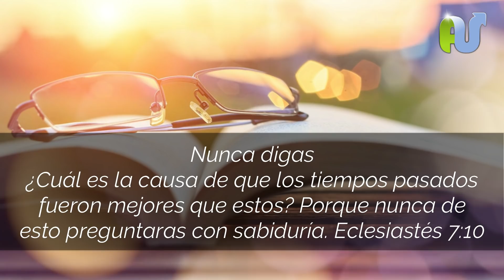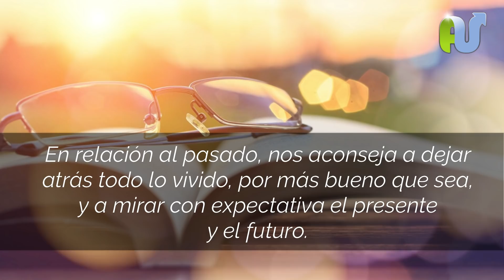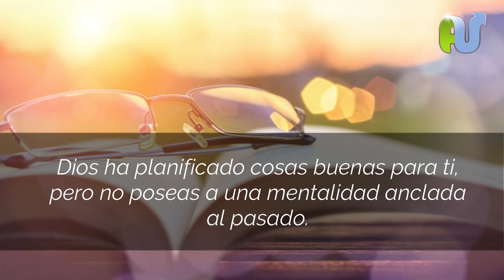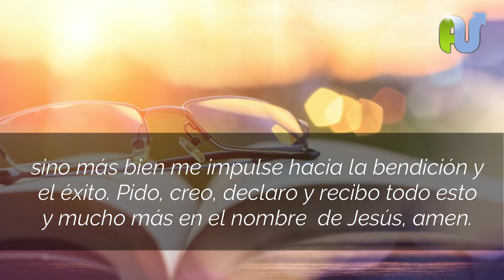ORACION de la Mañana de Hoy DIOS TIENE COSAS BUENAS PARA TI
Dios quiere lo mejor para tu vida, por eso en esta oración te animamos a buscar la guía de Dios para encontrar soluciones a los conflictos